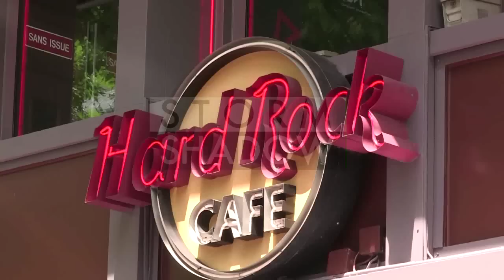Rihanna at Hard Rock Café Paris to announce the release of a charity t-shirt - Photocall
We spotted the Barbadian beauty posing for the photographers at the hard Rock café in Paris

A share of the t-shirt proceeds will go to The Clara Lionel Foundation. Rihanna started this foundation in 2012 in honor of her grandparents Clara and Lionel Brathwaite. The mission of this particular foundation is to improve cancer treatment in Barbados.

Paris, France, on Thursday 5th May 2014